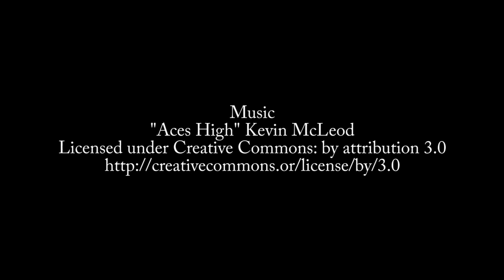Episode 589: Tobiah Zarlez on Gender Identity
A few years ago, Software Engineer Tobiah Zarlez came out as non-binary gender. Tobiah talks about what this mean, how it affected them, and how the tech community responded.